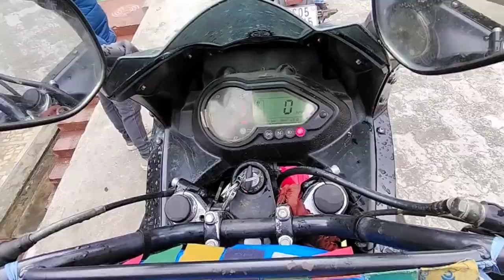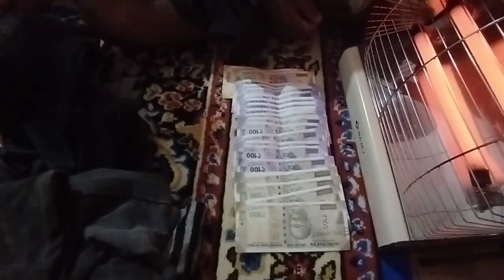tawang ride ত মোৰ bike খন কি হল? 😭! ঠাণ্ডাত হ'ল অৱস্থা বেয়া 🥶🥶